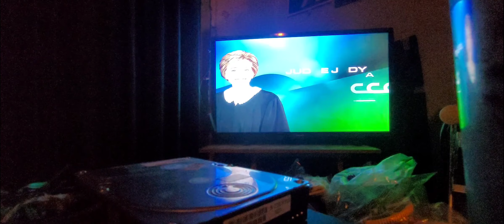The Law If You Break It You'll Pay For It.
Judge Judy Weekdays at 10:00 AM on the CW 25.